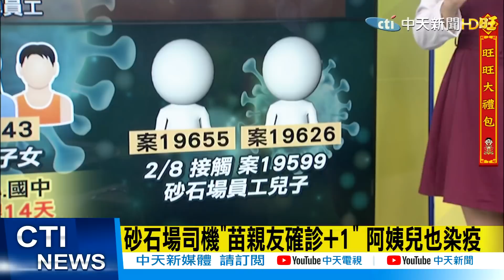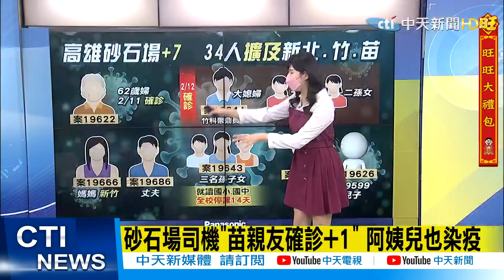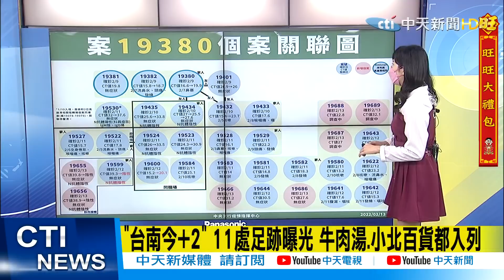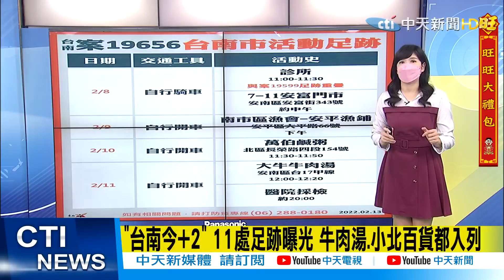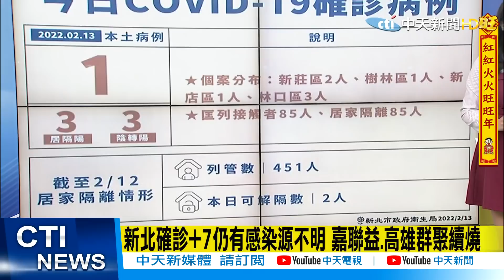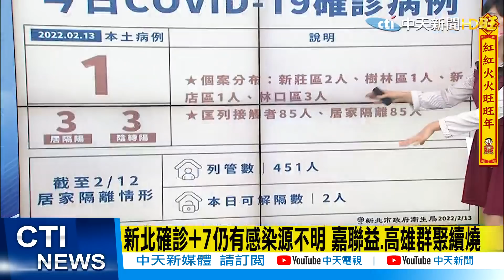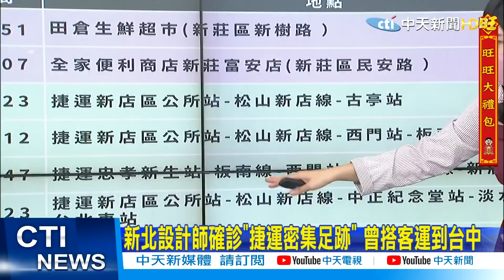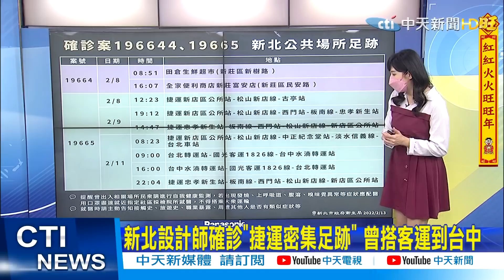【每日必看】本土+12 ! 高雄砂石場群聚案再擴 累計相關達34例｜新北確診室內設計師Ct值16 足跡跨台北.台中.高雄｜砂石車司機疫調不老實扯"過年都在家" 重罰30萬 @中天新聞CtiNews 20220213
00:00砂石場司機"苗親友確診+1" 阿姨兒也染疫
03:08"台南今+2" 11處足跡曝光 牛肉湯.小北百貨都入列
04:51 2確診居隔期"新營太子宮"拜拜 南市府各罰20萬
05:35新北確診+7仍有感染源不明 嘉聯益.高雄群聚續燒
06:18新北設計師確診"捷運密集足跡" 曾搭客運到台中
09:23砂石司機扯"過年都在家"!揪載母去台中.苗栗 重罰30萬